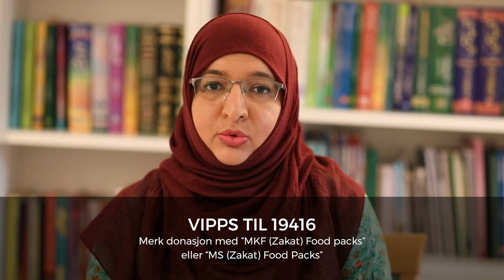EPISODE 21 - Rabia Basri (RA)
Ramadan Kalender